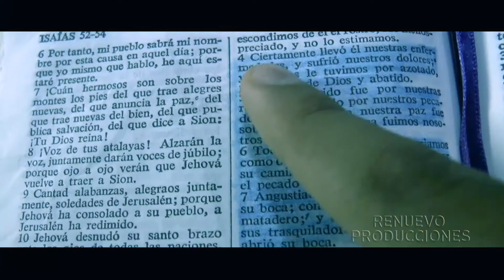Enmudecí y no abrí mi Boca - Adoración para Orar a Dios (video oficial)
Adoración para orar a Dios.
Enmudecí y no abrí mi boca, porque endureces tu corazón mi palabra al escuchar...te incomodas y huyes sin razón, cuando mi nombre oyes pronunciar...parte de la letra de este cántico...shalom.